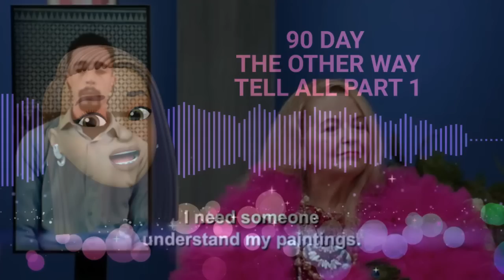90 Day Fiance -TELL ALL PART 1 - The Other Way- TOW Season 4 - Ebird Online Comedy Recap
Today we cover part 1 of the Tell All

90 Day Fiance The Other Way Season 4 Reviews 2023
90 Day Fiance  Review / 90 Day Fiance Recap / The Other Way Analysis- Ebird Online
S04E16

This Season of 90 Day Fiance: The Other Way will feature the following couples:

Daniele (New York) and Yohan (Dominican Republic)
Debbie (Georgia) and Oussama (Morocco)
Gabriel (Florida) and Isabel (Colombia)
Jen (Oklahoma) and Rishi (India)
Kris (Alabama) and Jeymi (Colombia)
Nicole (California) and Mahmoud (Egypt)

Ebird Online review, reaction and analysis